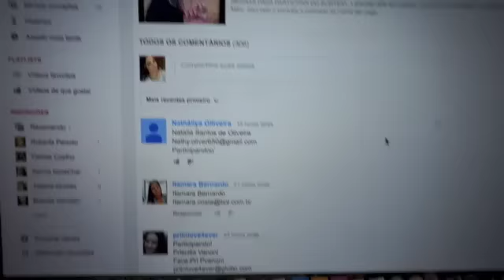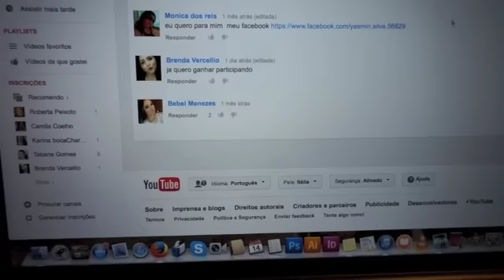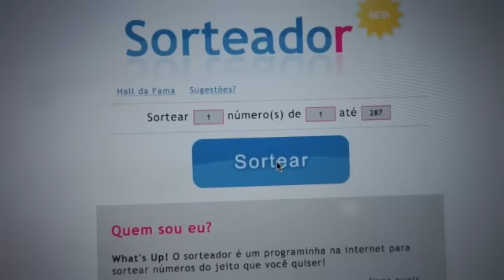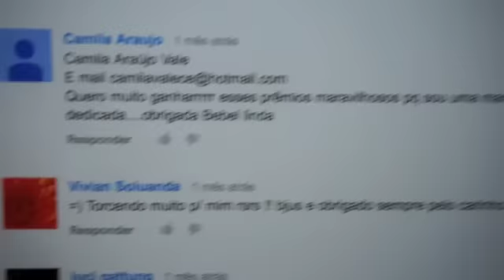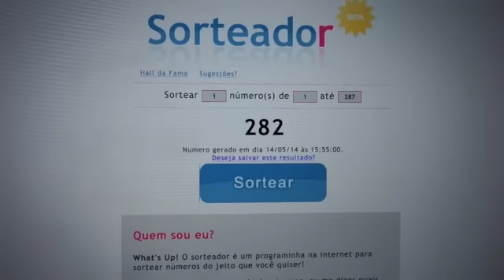RESULTADO: Do sorteio do dia Das ❤︎MÃES❤︎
Você tem 48 horas pra entra em contato comigo, caso ao contrario terei que sortea novamente.